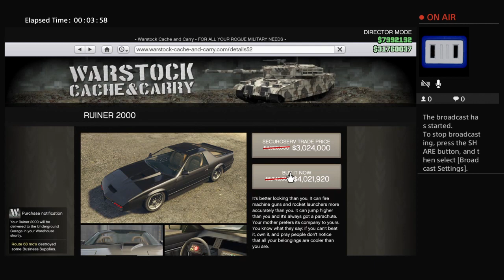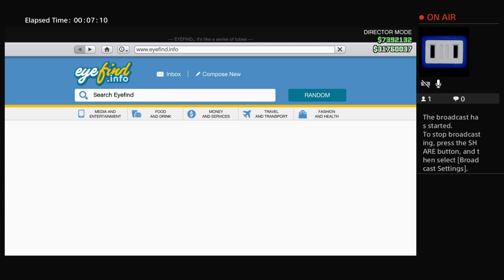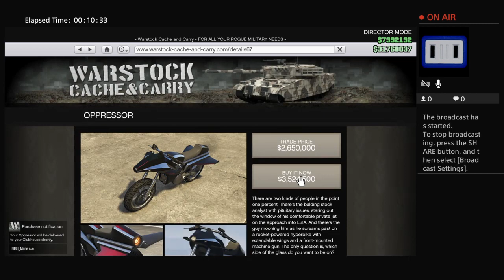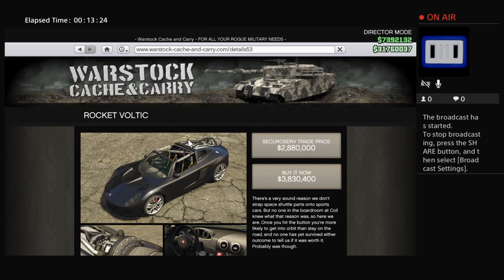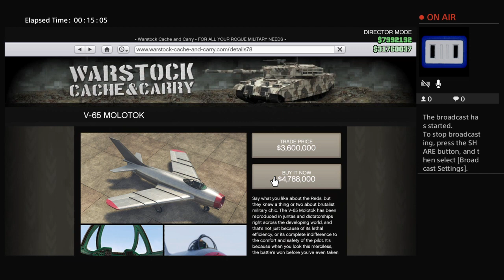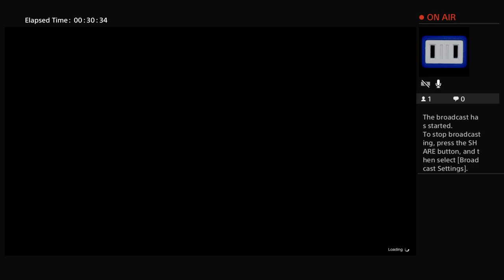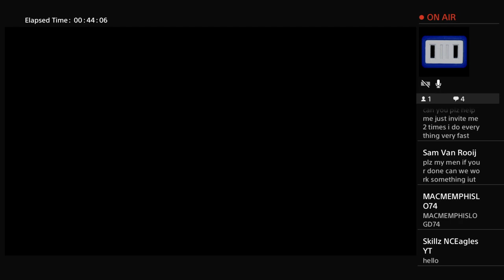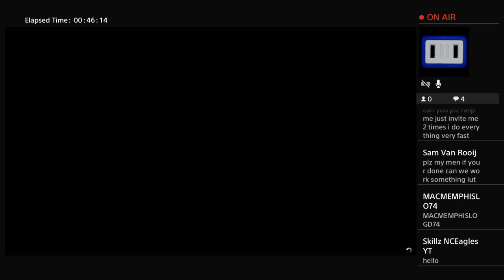NEW FROZEN MONEY GLITCH EASY GTA 5 JOIN I WILL HELP YOU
LIVING IS HARD DIEN IS EASY IF I EVERY LEAVE DIS WORLD U CAN ALWAYS COME ENJOY MY VIDEOS THEY ARE FUNNY N REAL LIFE SHIT DAT GOS ON AROUND ME SO LIKE MY VIDEOS N SUB MY CHANNEL I RAP SO LET ME KNOW IF IM LAME OR NOT I WILL NOT GET MAD CUZ DAT WILL MAKE ME STRONGER N GO HARDER SHOW US SOME LOVE FAMILYB4FRIENDSGANGTHE STOOGES.ENT